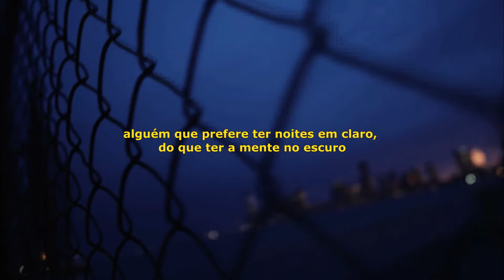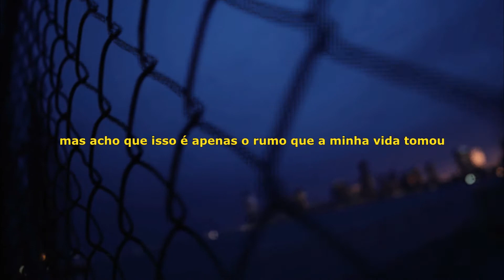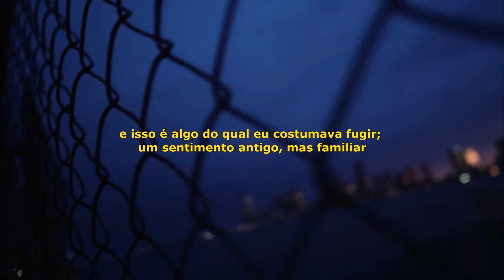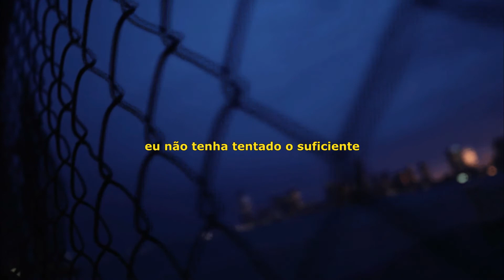Ollie - Feelings (legendado/tradução)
Lyrics:

Why do feelings hit so hard at night?
When the sun goes down
Thinking 'bout you's my kryptonite
A little lost right now
And maybe I, maybe I didn't try
Try to work it out
Feelings always hit so hard at night

I think it's time I let these feelings free
'Cause all this love is slowly killing me
I wish somedays I was someone else
Not missing out and always missing sleep

I start to wonder if I'll die alone
Guess that's just the way my life has gone
Like, how could anybody love myself?
And that's something that I still

Don't push me, I can't hold it
I can't hold it
I'm falling towards the ground
You shot me like a bullet, like a bullet
An all familiar sound, I've been so used to running away
Hate my truth, if I could, I'd change

Why do feelings hit so hard at night? (yeah, yeah)

Hurts but it's okay because I'm used to it
Curse when this song play for the truth in it
You're falling deeply for someone else
I think it's fair to say I'm losing it
I'm sick of feeling like I'm not enough
And having no one near that I can trust
Stay up thinking what I do wrong?
I'm an addict, 'cause this love a drug